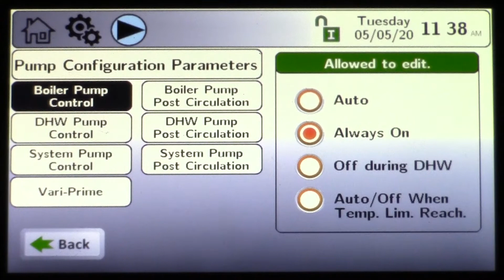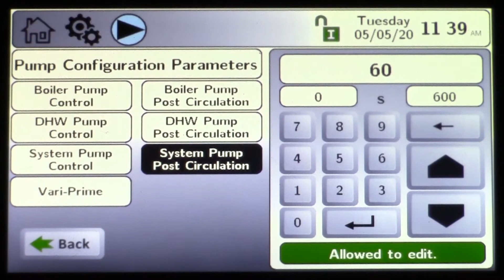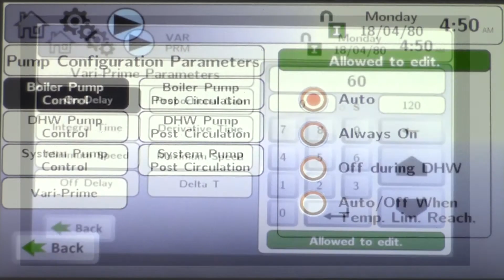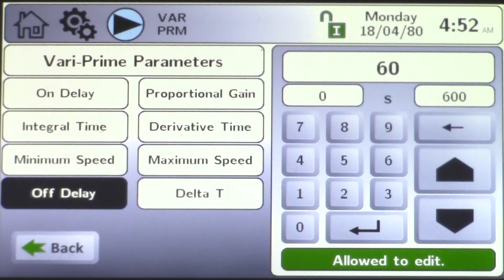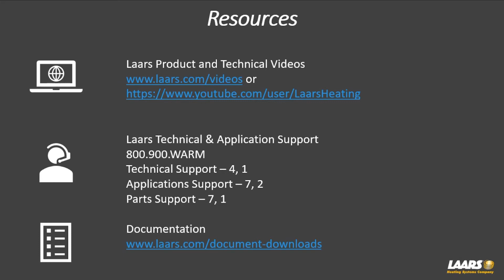Laars Linc. 3 of 6, Pump Configuration and Vari-Prime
This is a recording of a Laars Academy Class on June 8th, 2020. Steve Moruzzi has divided the Laars Linc class into 6 parts.  This is the 3rd of the six. Pump Configuration.